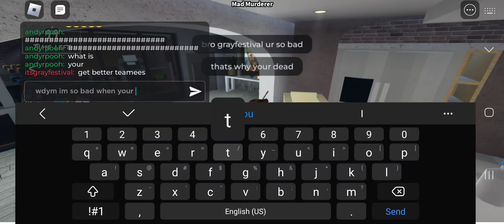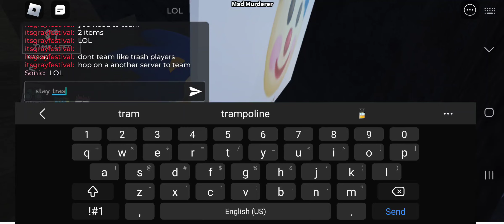tagert these kids for life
their usernames: cinnamobear reila Sonic andyrpooh and NoMoreHeroz